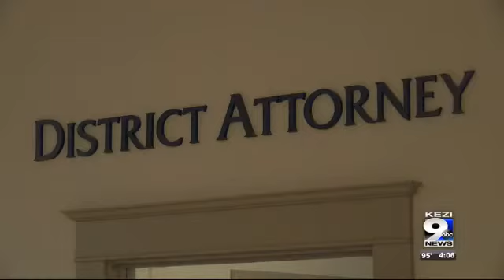Drunk Driver who cost Harrisburg teen his leg receieves nine month sentence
Jared Jones was sentenced to nine months in jail for the drunk driving crash that he caused which left 16-year-old, Jimmy Holland, without a leg.